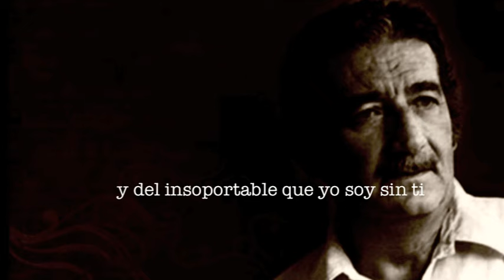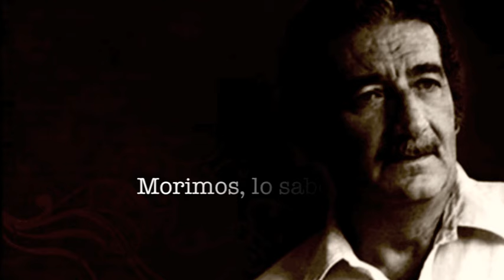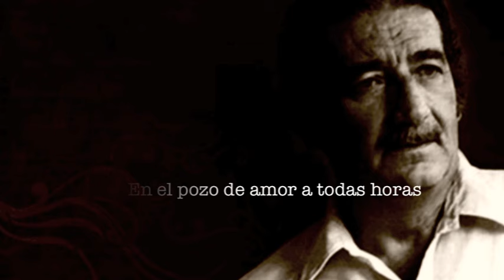Jaime Sabines - No muero de amor, muero de ti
Poema de jaime Sabines para Imagenologia, espero lo disfruten !!!